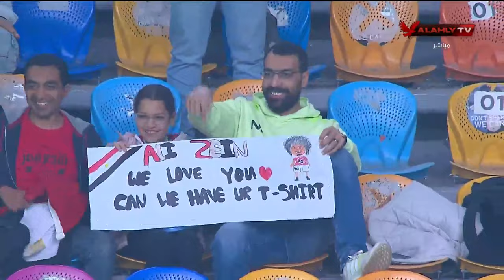المباراة كاملة | مصر 🆚 الكونغو | بطولة أمم إفريقيا لكرة اليد رجال 🤾‍♂️🥅 | 19-1-2024